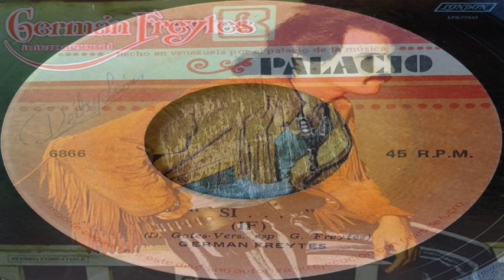GERMAN FREYTES-SI (IF)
SI (IF)(D. GATES-Vers-G. FREYTES)-GERMAN FREYTES-VENEZUELA-1972.